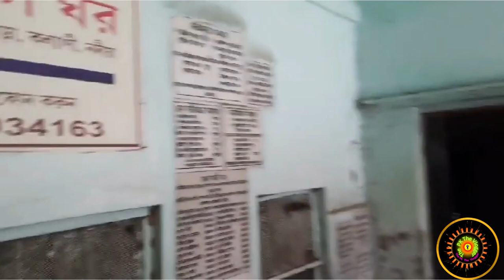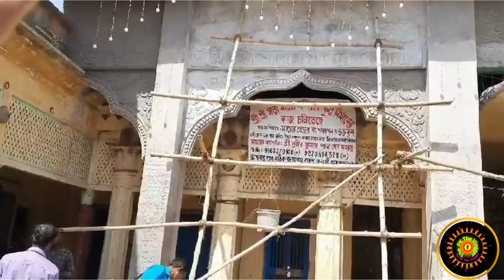কল্যাণী সতীমায়ের মেলা ও পূজো👣Sati Mayer Mela 2023👣Kalyani GhoshPara👣Kalyani sati maa mandir👣Part-2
কল্যাণী সতীমায়ের মেলা ও পূজো দেখলাম Sati Mayer Mela 2023 Kalyani GhoshPara THEPKTHEVLOGGER PART-2

সতী মায়ের মেলা 2023
Sati Mayer Mela 2023
Miracle Life history

|| কল্যাণী ঘোষপাড়ার সতী মায়ের মন্দির ||

নদিয়া জেলার কল্যাণী ঘোষপাড়ায় অবস্থিত সতী মায়ের মন্দির। ঐতিহ্য, প্রাচীনত্ত্ব, বিশ্বাস এবং ইচ্ছাপূরণের মেলবন্ধন এই মন্দির।

The Kartabhaja (কর্তাভজা), also known as the Kartabhaja Sampraday (কর্তাভজা সম্প্রদায়), literally, the Worshippers of the Master, is a religious community of West Bengal in eastern India, which came into prominence in the mid 18th century& a significant following in the late 18th century and early 19th century.

The founder of this community was Aulchand (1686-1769), about whom very little is known, except a number of legends. Significant early leaders of this community were Ramsharan Pal, a disciple of Aulchand, his wife Sarasvati, popularly known as Sati Ma and their son Dulalchandra Pal. Under their leadership, Ghoshpara village (presently, a neighbourhood of Kalyani city) in Nadia district became a major centre of activities and later a pitha for the sect. An annual fair in Ghoshpara, known as the Sati Mar Dol Mela, is held in honour of Sati Ma on the day of Dol Purnima in February/March every year. This fair is attended by lacks of people.

Aulchand and his disciples:

Aulchand,  also known as Aule Mahaprabhu, Kangali Mahaprabhu, Fakir Thakur, Siddha Purush, Sain Gosain and Purnachandra amongst his followers. Most of the legends on Satyamahaprabhu Aulchand are collected by H.H.Wilson and Akshay Kumar Datta. According to them in 1694, Mahadab Barui, a peasant of Ula village found Aulchand, a boy in his betel vine and decided to adopt him. After 12 years Aulchand left Ula and stayed in various places. Soon, Ramsharan Pal also became his disciple.In addition to his 22 principal disciples, Aulchand had a number of followers, both Hindu and Muslim.

After his death, his followers were divided into two major groups. His principal eight disciples under the leadership of Ramsharan Pal established a center for religious activities at Ghoshpara. The other group founded their center at Parari village, Chakdaha and cremated Aulchand's body there.

Dulalchandra Pal:

In 1783, after the death of Ramsharan Pal, his wife Sati Ma became the leader of the community and she was succeeded by her son Ramdulal Pal or Dulalchandra Pal (1775–1852) after her death. His anthology of spiritual songs, mostly written between 1824-28 under the nome de plume Lalshashi were collected by his four disciples and known as Bhaver Geet (Spiritual Songs). Almost 500 spiritual poems and songs written by a number of poets belonging to this community were published in two volumes, titled, Kartabhajar Gitavali (1872) and Shrishriyuter Padavali (1893).

Practices and beliefs:

According to H. H. Wilson, the distinctions of the Indian caste system were not followed here. As per A.K. Datta, the principal religious practices were chanting mantra and premanushthan (ritual of love), which they believe would lead to siddhi (perfection). The members of this sect met together regularly specially on Friday and these meetings, known as baithaks, continued till early morning. In these baithaks, they shared the expressions of prem (love) by crying, trembling, laughing loudly and grinding their teeth.

The four classes of the sect were Aul, Baul, Derveshes, and Sain.

Kalyani Sati mandir Ekdinei ghure as parent. Tobe Jodi hotels etc chan sesob station er Dakshin dike paben.
Aheli Guest House, Gitanjali guest house, Ashirbaad guest House, Anurag Guest House etc are there  for stay.
  Kalyani Ghoshpara station and neme  by toto 5 minute
Sokal theke i mondir khola thake. Robibar voger bebostha thake.

Biswas kora nijosso bepar... Sokoler Mongolian Hok, Ecchepuron Hok... Etai Prathona 🙏 .
ghure dekhe nite paren songlogno himsagor, dudhpukur, mayer somadhi.. bes valo lagbe.

 Thakurmosae of number:
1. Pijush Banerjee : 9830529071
2. Sambhu Roy Banerjee : 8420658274
3. r ekjon thakurmosae er no: 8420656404

lots of  ❤️❤️❤️

Disclmer